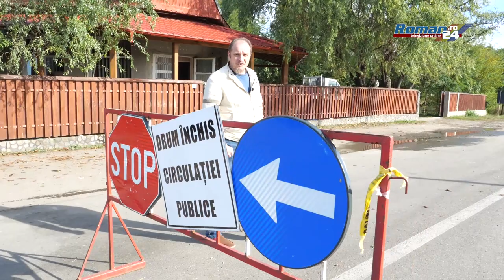Nimic Nou pe Podul de Est. Luțca